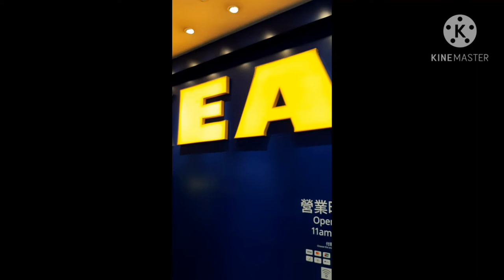Jalan2 ke IKEA BORONG boneka !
||hongkong ||IKEA ||BONEKA.